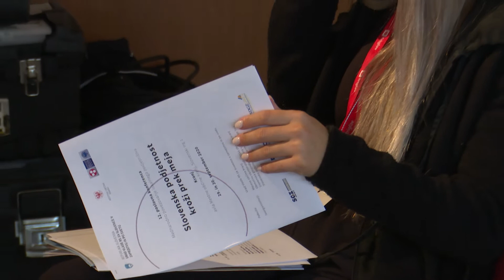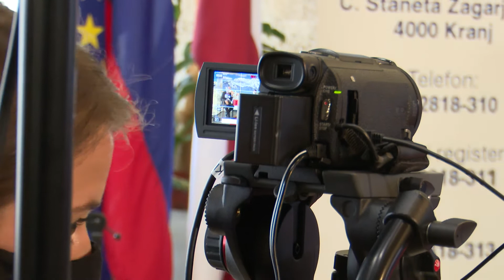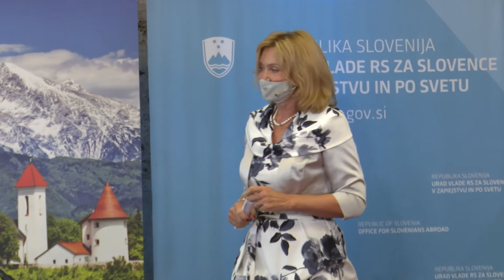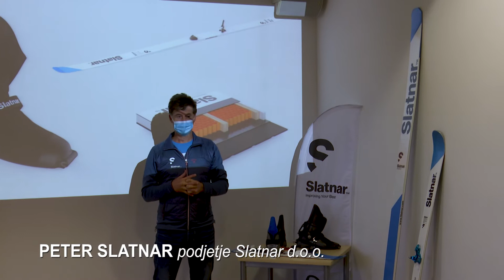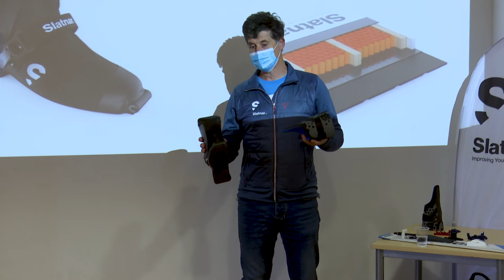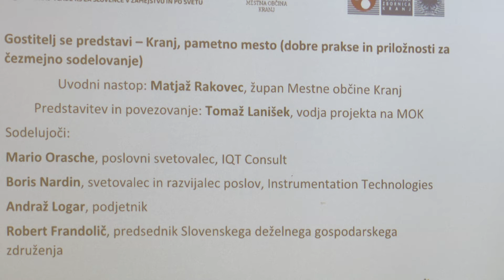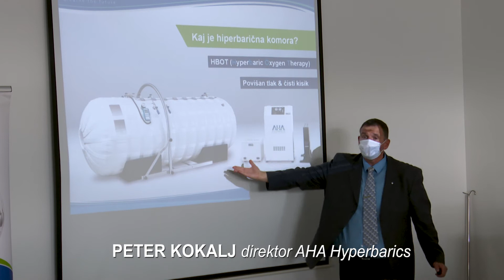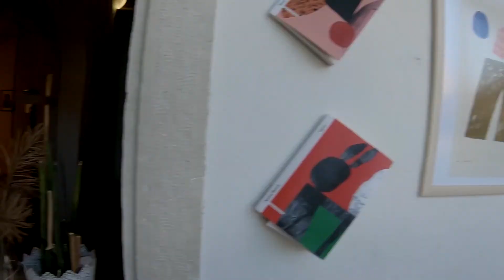Slovenska podjetnost kroži prek meja